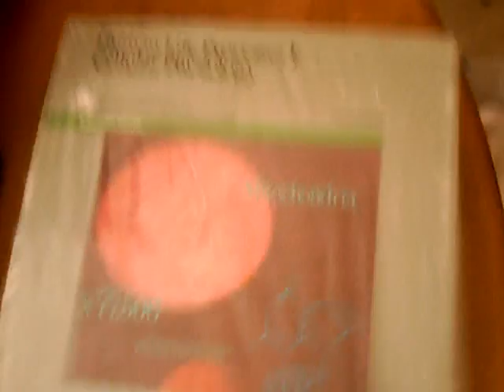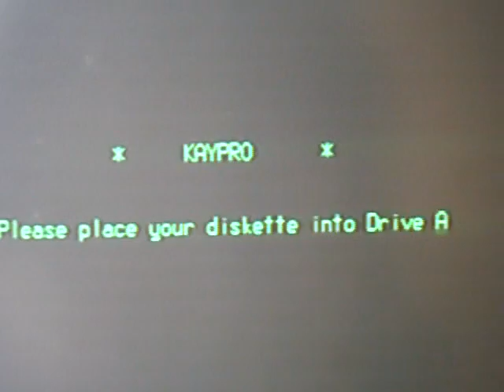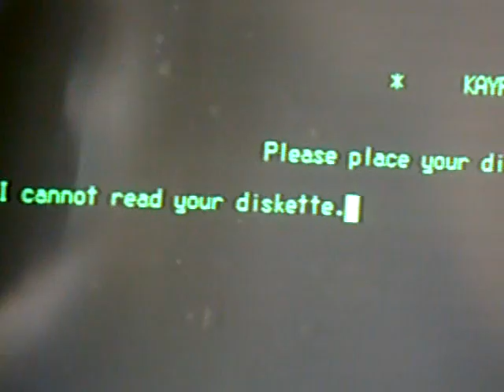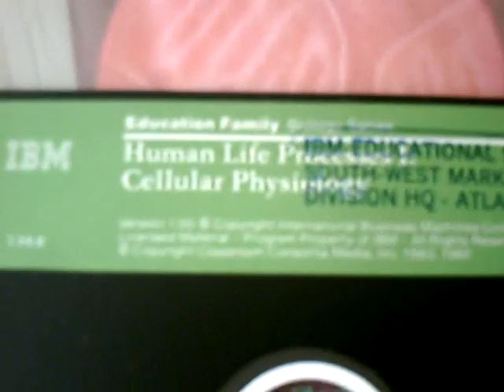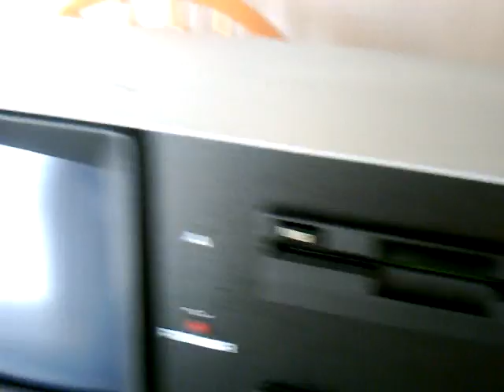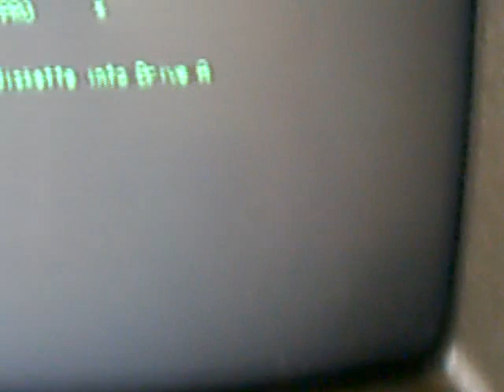Waking of the Iron Dinosaur (Old Kaypro II Computer)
I found this old ass kaypro when cleaning out the garage. It weighed a ton...or at least 50 pounds. It still turned on and a little green sentence came into view. It needs a boot floppy or something. I also found a ton of old floppies. Stupid piece of crap wouldnt turn on s I threw it back into the filth pit. Songs- Godzilla - Blue Oyster Cult, Cut you up with a Linoleum Knife - Mastadon. DO NOT FLAG, PUBLIC DOMAIN!.